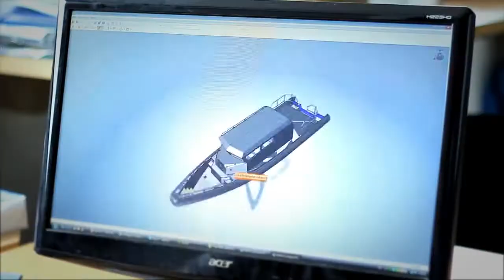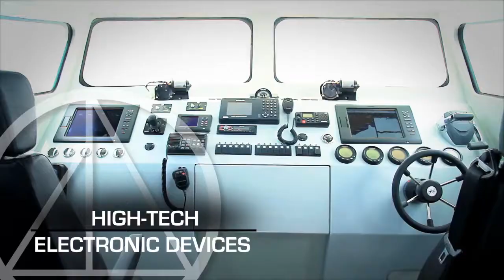ARESA 1300 SENTINEL RIB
ARESA 1300 SENTINEL RIGIT INFLATE BOAT.
Defence military rib with fast intervention.
With an overall length of 13.10 meters, and a total power of 1050 hp, this military rib reaches a top speed of 45 kn.